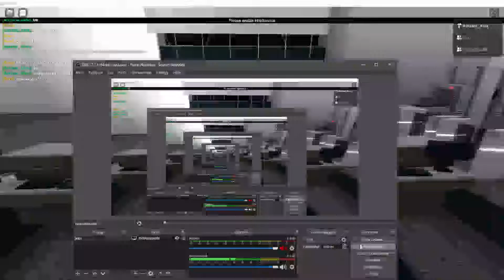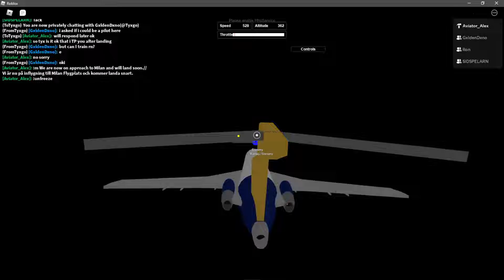Interswede Airlines Boeing 727-200 flight to Milan Airport